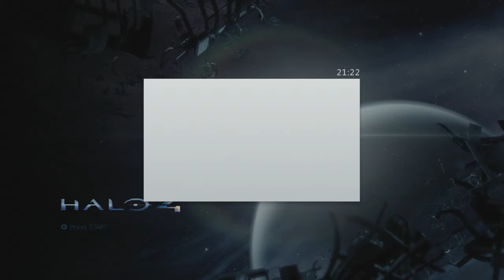Game Changer - Halo 4 Achievement Guide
Welcome to Buchanan Games where today i show you another very easy 5 GamerScore Achievement that takes no skill, just nothing, its super simple and takes seconds to do

I hope you enjoyed, please like this video to show your support, your like means a lot, it would really be appreciated if you could also leave a comment with your thoughts, also favourite the video, share to Facebook and Twitter and Subscribe for much more

if you get the chance, also check out this channel for some of the best FPS gameplay i have ever seen: